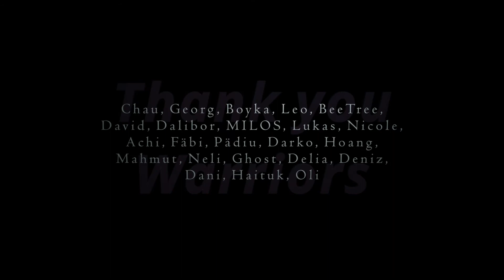Your favourite Minute Bboy Issue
This time with Bboy Issue representing Morning of Owl

Have fun watchin & comment which person you would like to see next